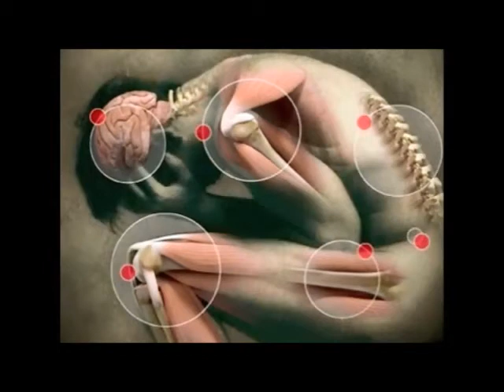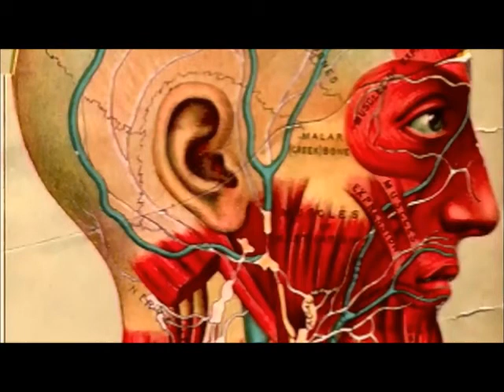Heavy Metal Poisoning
There are 35 metals that concern us because of occupational or residential exposure; 23 of these are the heavy elements or "heavy metals": antimony, arsenic, bismuth, cadmium, cerium, chromium, cobalt, copper, gallium, gold, iron, lead, manganese, mercury, nickel, platinum, silver, tellurium, thallium, tin, uranium, vanadium, and zinc (Glanze 1996).